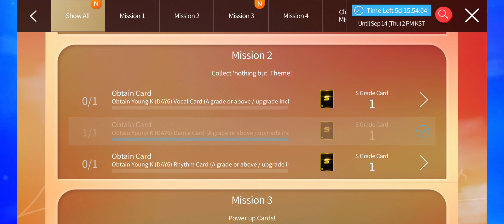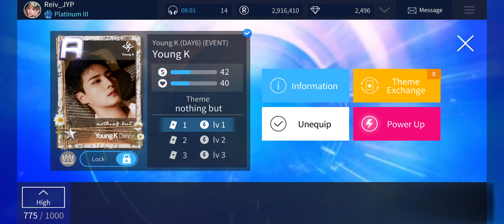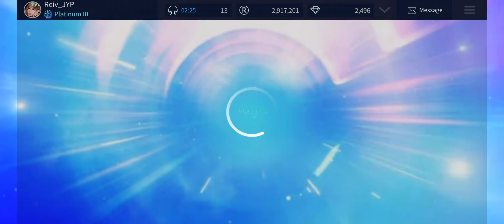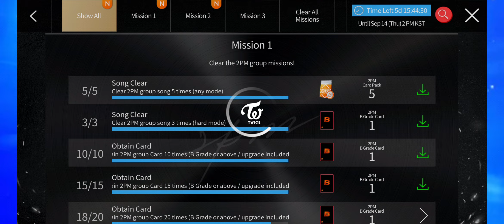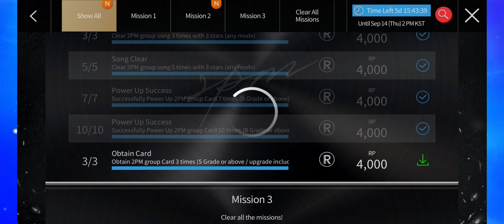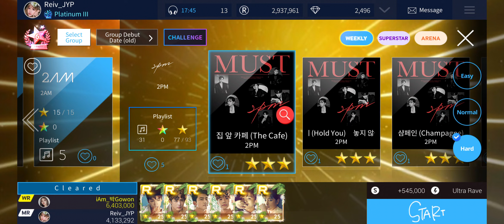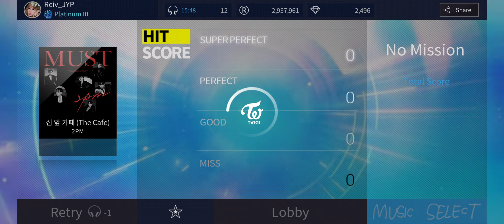SuperStar JYPNATION - 'Young K, TWICE & 2PM' Mission Event- nothing but, Trouble & The Cafe Gameplay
Chapters:
0:00 Young K Event Rewards
1:16 nothing but Card Inventory
1:42 nothing but Gameplay
3:51 TWICE Event Rewards
5:11 TWICE-ZINE Card Inventory
5:45 Trouble Gameplay
7:47 2PM Event Rewards
9:28 The Cafe Gameplay

Young K (DAY6) '이것밖에는 없다 (nothing but)'
Young K 1st Full Album "Letters with notes"
TWICE (트와이스) 'Trouble'
TWICE (트와이스) TWICE 11TH MINI ALBUM "BETWEEN 1&2"
2PM (투피엠) '집 앞 카페 (The Cafe)'
2PM (투피엠) THE 7TH ALBUM [MUST]